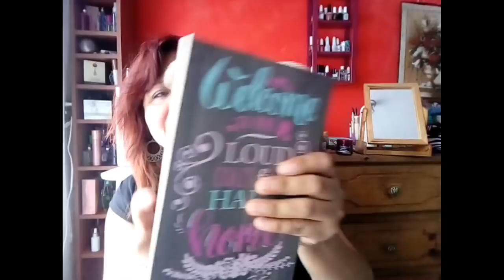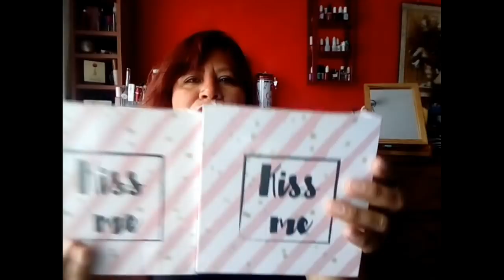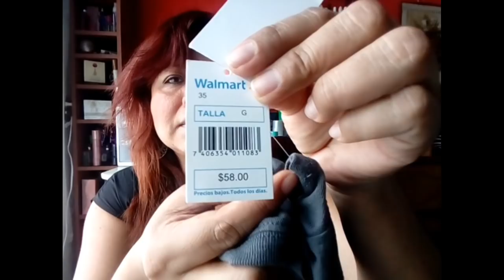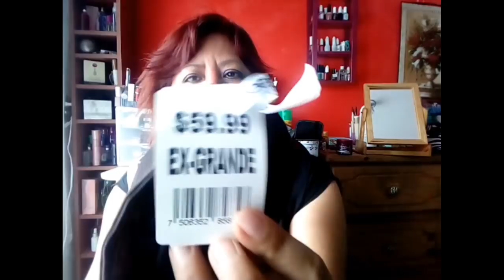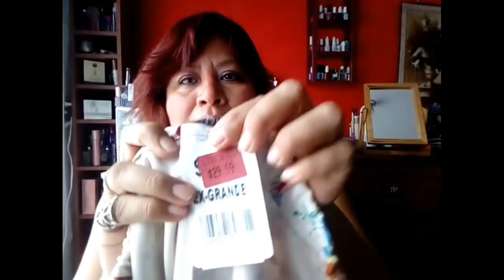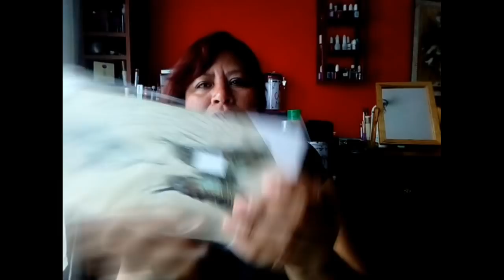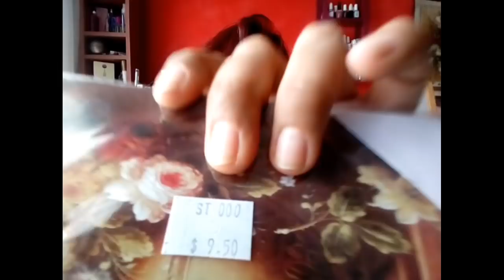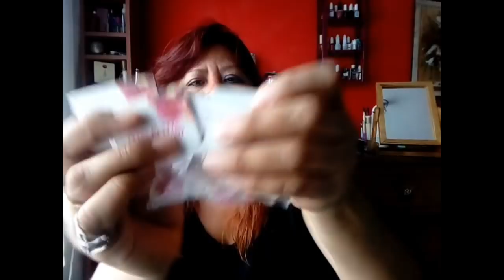COMPRAS EN PRICHOS Y WALMART y EN TIENDAS LOCALES👍💞